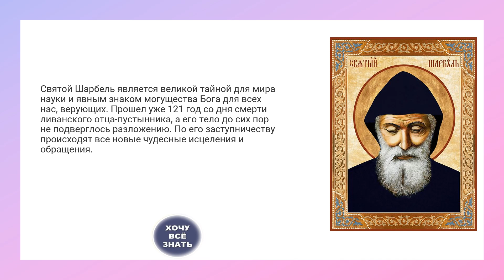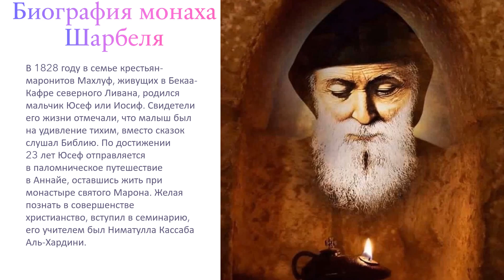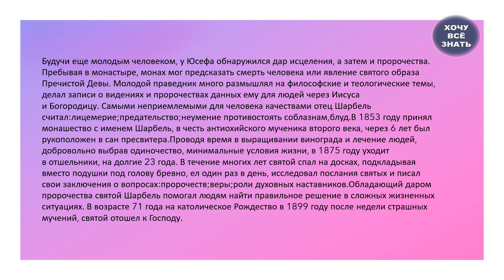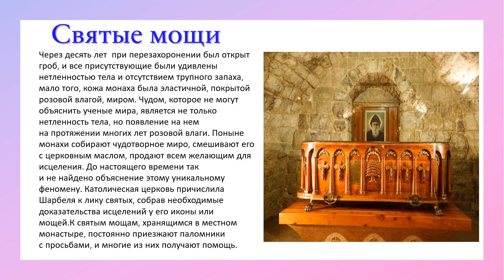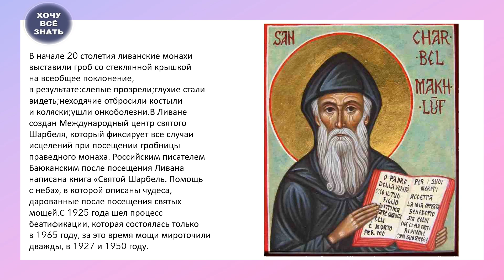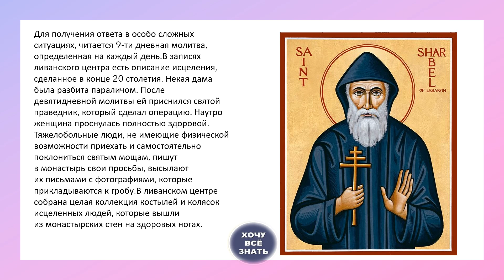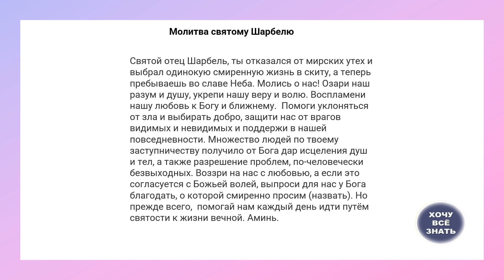Святой Шарбель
Прикладывая изображение к больному месту и мысленно со смирением прося помощи у Святого Шарбеля, вы можете исцелиться от многих болезней. После сеанса не забудьте поблагодарить Святого Шарбеля и Бога за исцеление, даже если исцеление было частичным. Возможно, что за один сеанс невозможно исцелить некоторые болезни. Вот молитва, которую можно использовать, прикладывая изображение святого Шарбеля:

«Господь наш, бесконечно Святый! Ты
подвиг святого монаха-отшельника жить и
умереть, яко Иисусе Христе. Иже дал ему
великую Животворящую Силу избавления
людей от всякой немочи и болезней.
Господь, умоляем Тебя, пошли нам милость
Любить и служить Тебе, яко Святой Шарбель.
Всемогущий Господь, явивший милость
своему святому проявить многие чудеса
и оказывать великие милости, снизойди
до раба(ы) Божьего(ей) (имя), позволь ощутить
особую милость и заботу Святого Шарбеля.
Помоги мне стараниями святого монаха
исцелить все мои болезни душевные
и телесные. Да будет так. Отец наш, слава Тебе!
Аминь.»